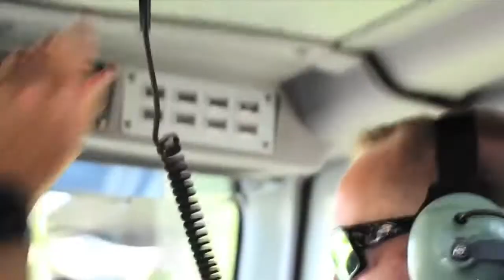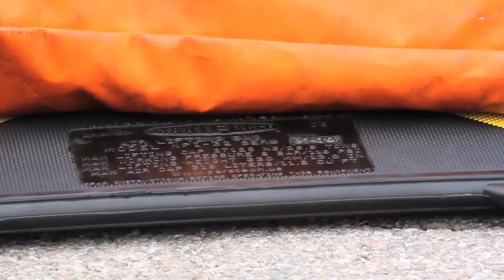Rescue Fire Truck with Ladder - Special Unconventional Design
Fire trucks are equipped with very large ladders that extend from the truck but do not come off. Key components of a fire truck include:
- Hydraulically operated (aerial) ladder
- Full complement of ground ladders of various types and lengths
- Specialized equipment for forcible entry, ventilation, and search and rescue tasks
- Water tank (usually 500-750 gallons)
- Pump (approximately 1500 GPM)
- Complement of various types of hose (for both attack and supply)

All Images, Pictures, and Music Use in this video belongs to Respected Owners.